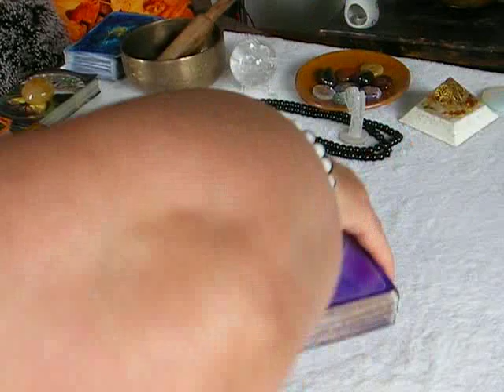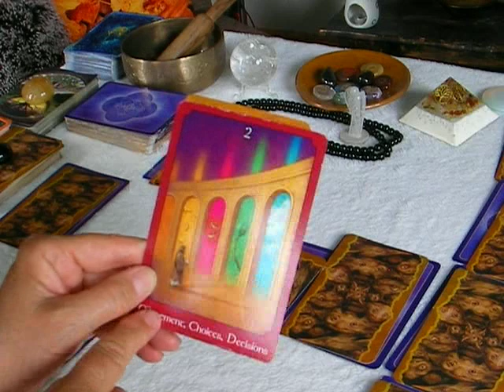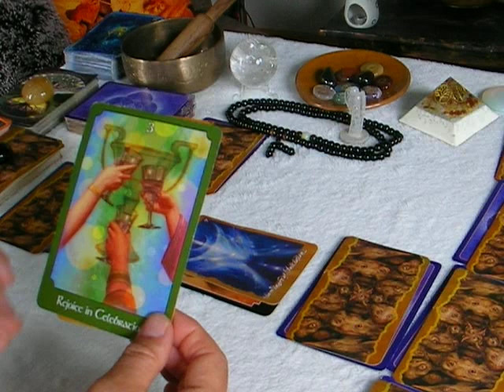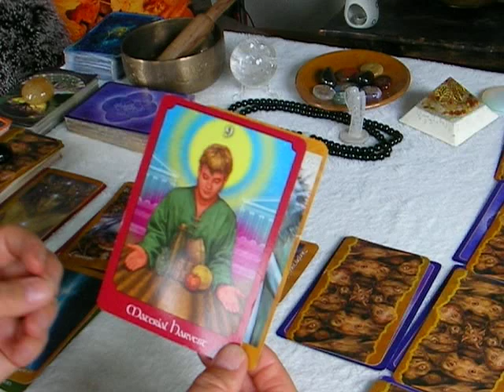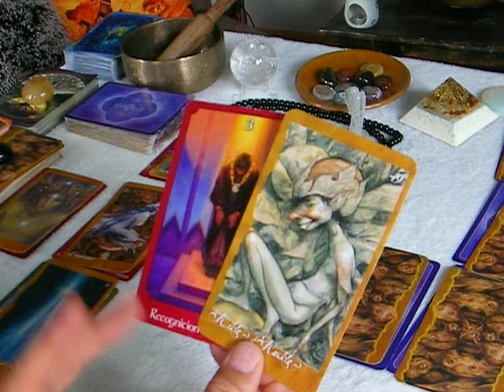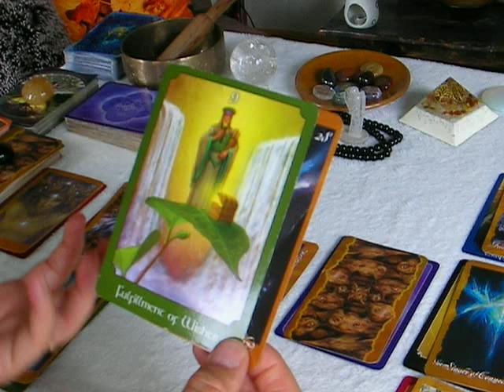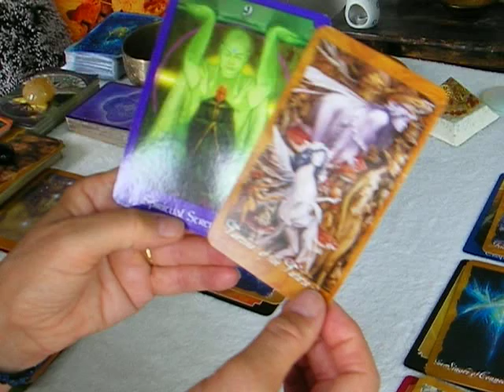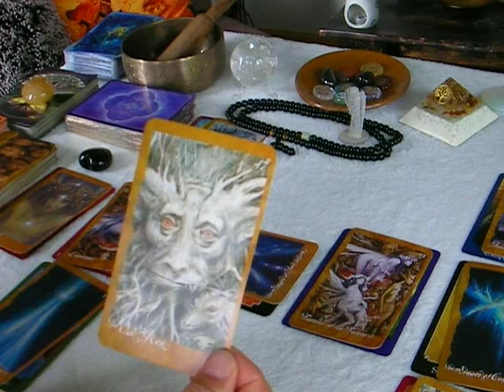Aquarius 29th June to 5th July. Make a decision choices - get ready to leap - wish fulfilment